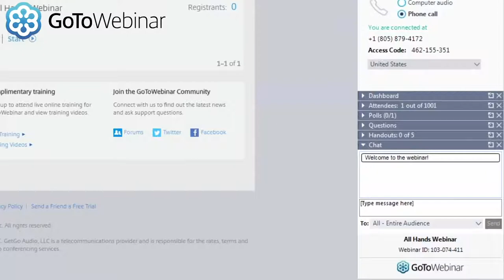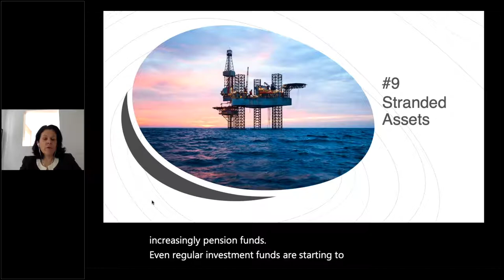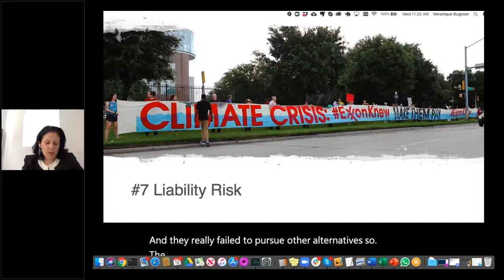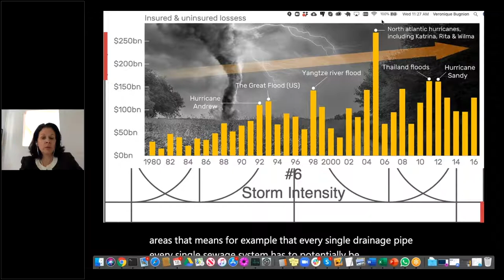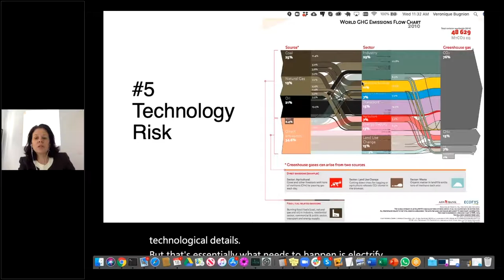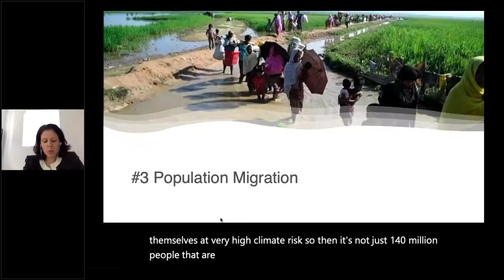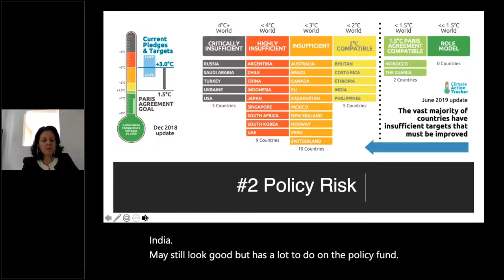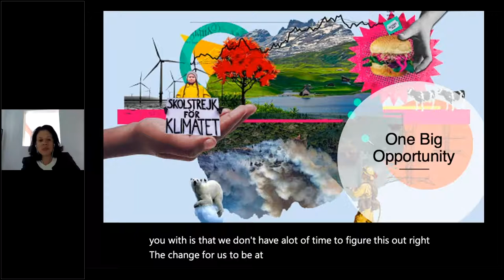Masterclass- Climate Change & Energy Policy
This masterclass will outline major climate risks and where they offer business opportunities. Climate risks include the physical impacts of climate change and the risks to companies left behind as technology transitions to a lower-carbon economy.

Storms strengthening and fire danger increasing impacts the insurance industry; sea-levels rising affects real-estate values. Increased stress on food production, in turn, triggers population migration, urban infrastructure, and political stress. Companies that can’t adapt to an evolving policy landscape risk being left with stranded assets and the liability of having ignored the world’s most complicated challenge.

Prof. Dr. Veronique Bugnion, Co-Founder & CEO, ClearlyEnergy Johns Hopkins University